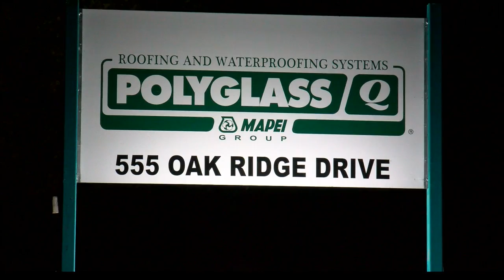Crews called to fight Polyglass Warehouse Fire